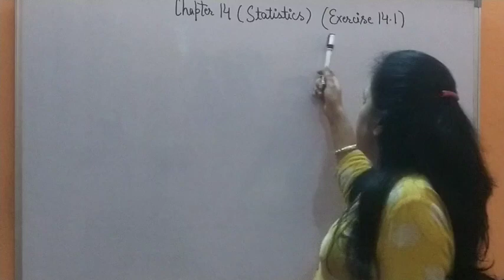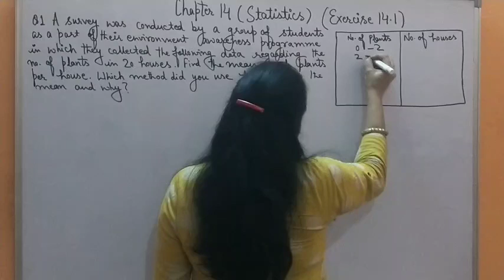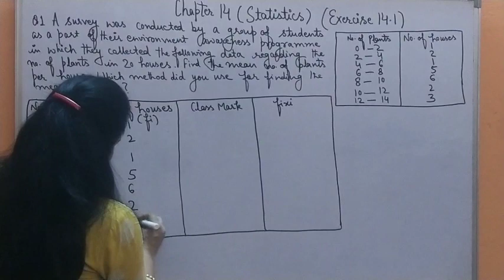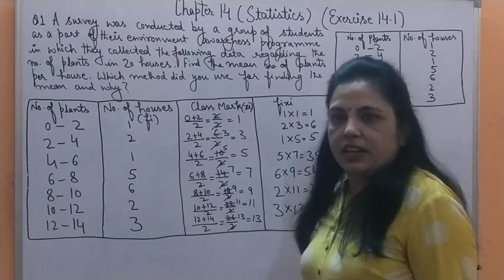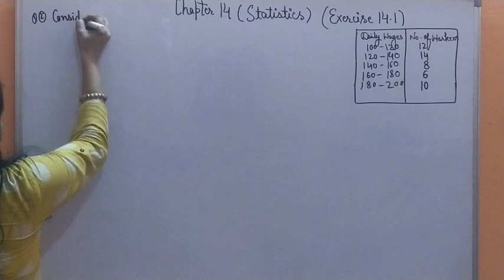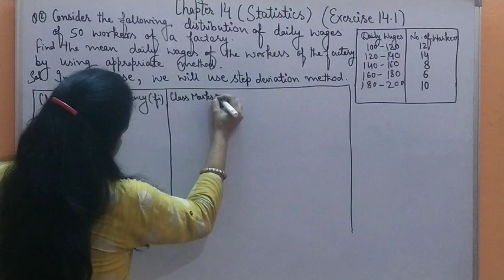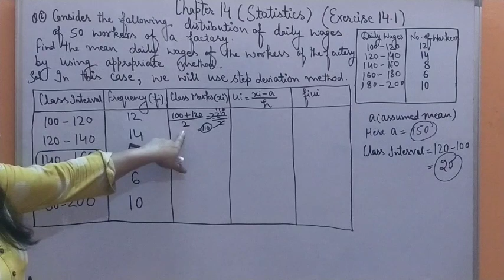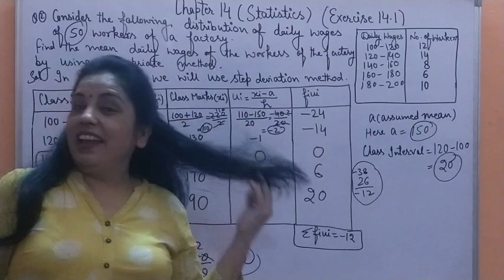Statistics | (Chapter 14) | Exercise 14.1 | Class 10th || ROAD TO SUCCESS